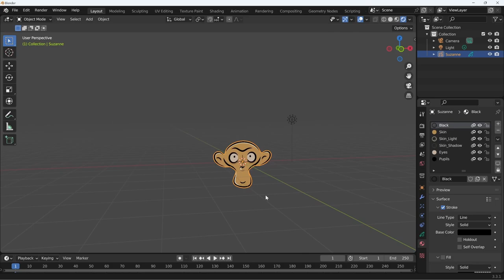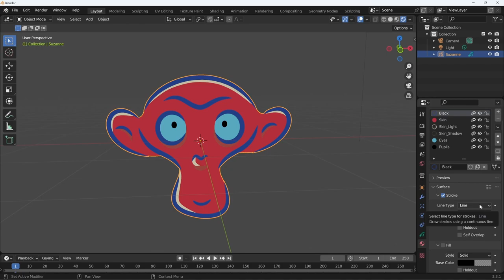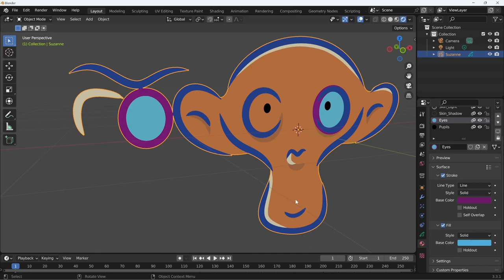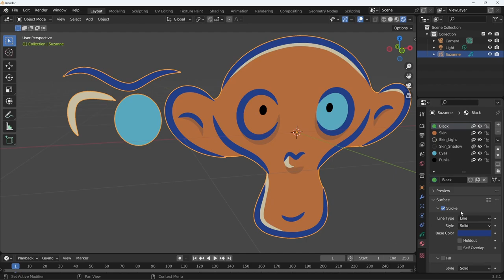Blender 3.3 Grease Pencil - 04 - Introduzione a materiali e colori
Lezione 04 - Introduzione a materiali e colori